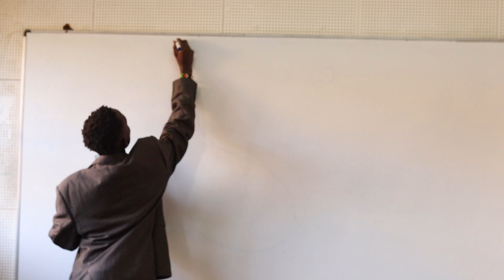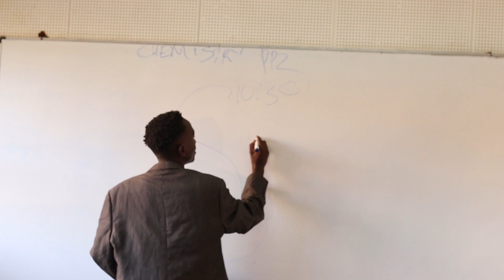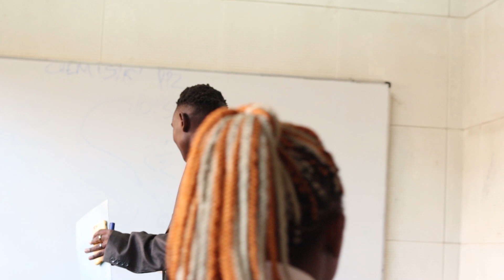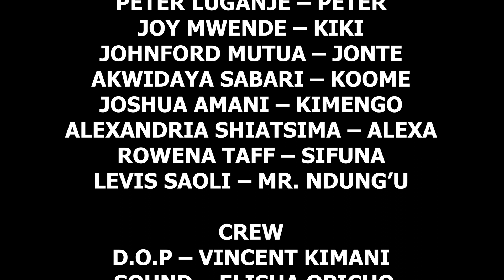KILIMANI HIGH - Exam formation gone wrong 😅